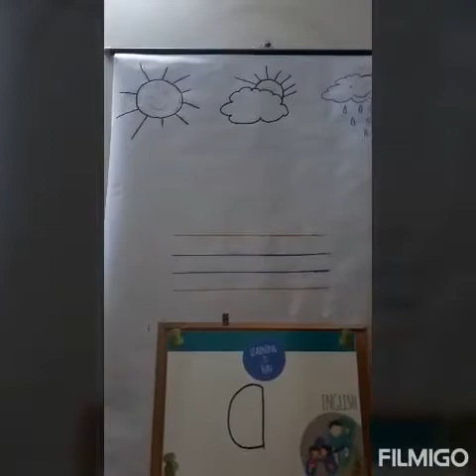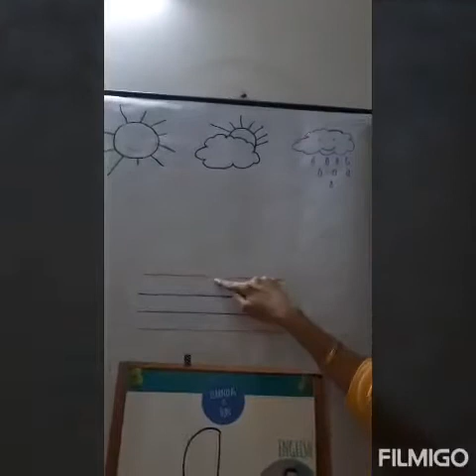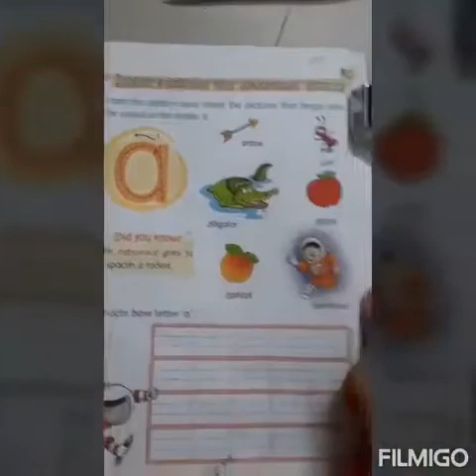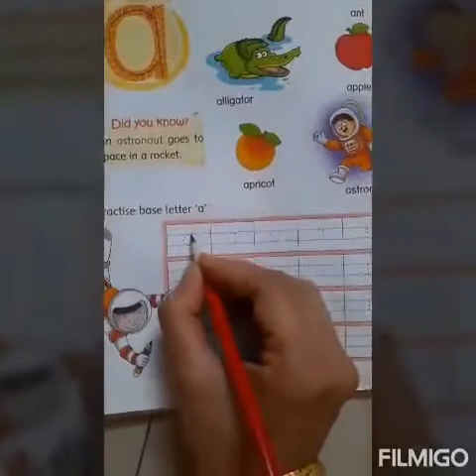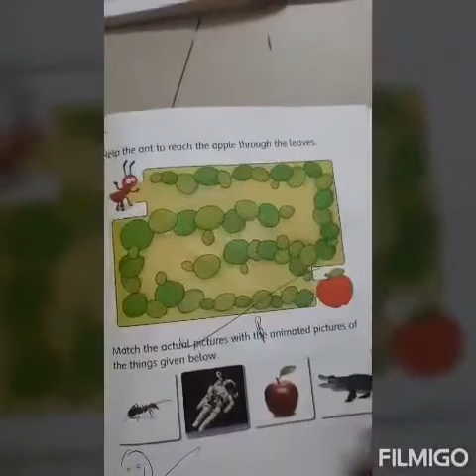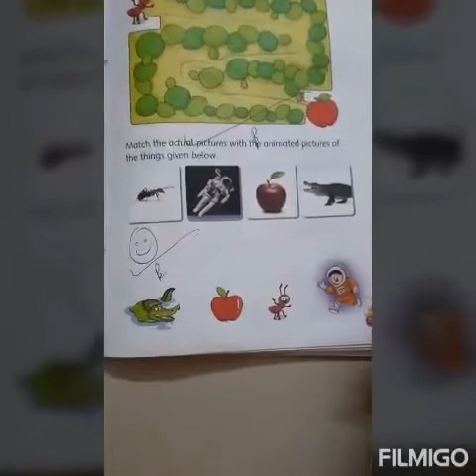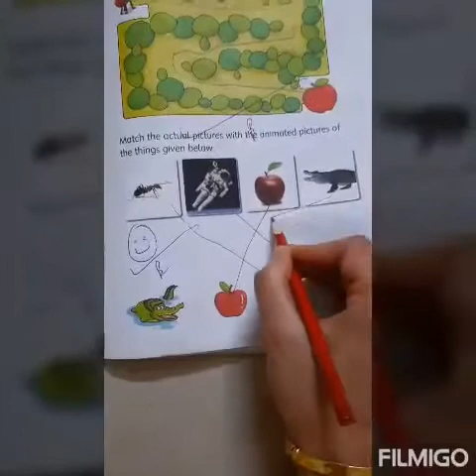Delhi Public School, GBN, Nursery, Letter a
English Letter a (Game & Writing)